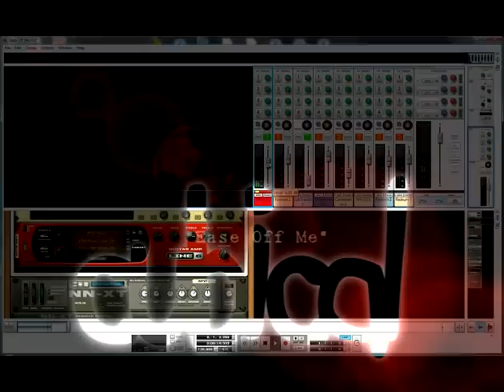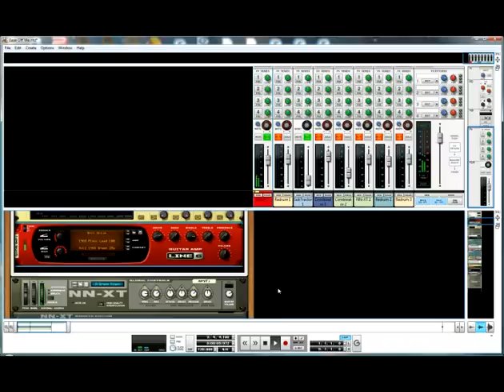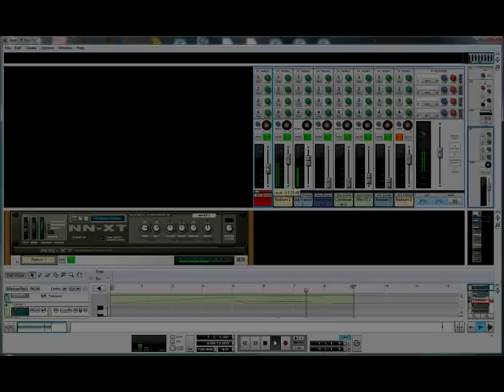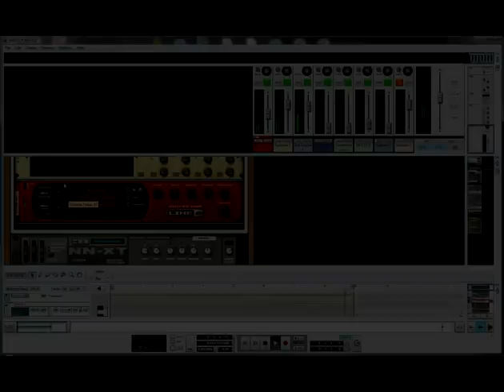"Ease Off Me"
Propellerhead's Reason Limited Beta:  "Ease Off Me"
8 track limit
Very limited automation capabilities
stereo mix live
[recorded, encoded, converted, rendered, converted, uploaded]

Messing around with Reason Limited.  This beta is limited to owners of Reason Record DUO and is in my opinion a great introduction to the many possibilities within the retail version of Reason Record DUO.  The Track is titled "Ease Off Me," and may be made into a song.   This is my first track off the Reason Limited and could be potentially good for handheld computing who knows?  All I really need is nice screen and a mouse anyhow. The performance and automation is considerably weak  compared to the DUO:  Reason 5 and Record 1.5. All the sounds you hear and the effects used are included.

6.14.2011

tags:  Propellerhead Reason 5 Record 1.5 dj cubical qcubical Canada Toronto Mississauga Down Tempo Experimental Lounge Trip Hop Electronic Chill Computer Music Film Art Artist Musician Cinematic Movie Score Television ambient